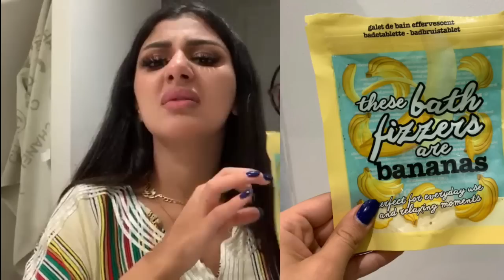رأي الصريح في منتجات رخيصة الثمن 👌 نعاود نشريها ولا لا 😍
hello mes bébés d'amour ❤
j'espère que vous allez bien mes bébés d'amour !

🌸 activez les notifications en clique sûr  la cloche pour ne zapper aucune vidéo

roufiaworld6@gmail